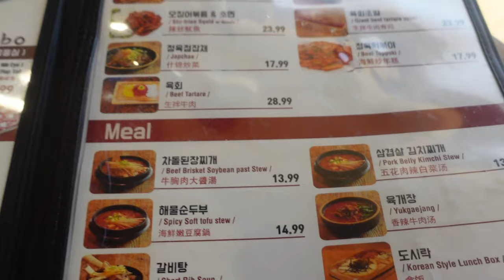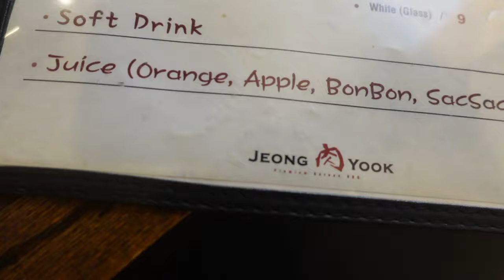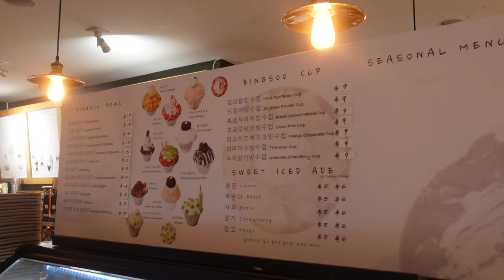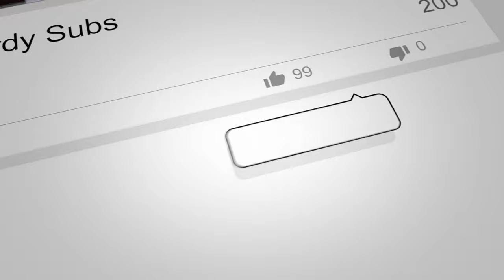Jeong Yook - High Class Korean BBQ - Aged Meats - Palisades Park, NJ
Celebrating birthdays and graduations, Vern and Gener decide the best way to celebrate is to eat some high-class Korean BBQ!  Jeong Yook in Palisade Park, NJ has some of the finest meat available for you to try!  Not the cheapest, but you are certainly paying for the quality!

We also went to Cafe Leah to have some good Bingsoo for dessert!